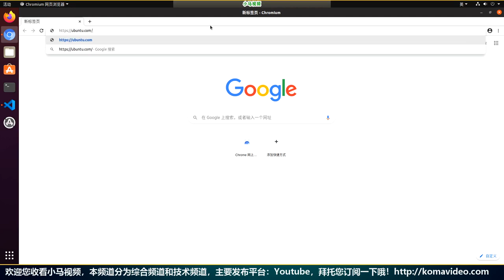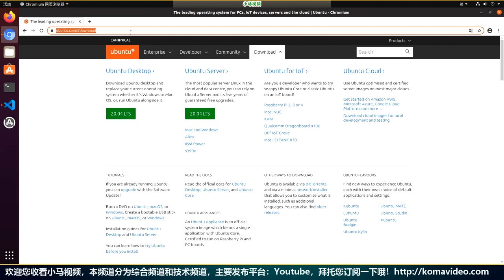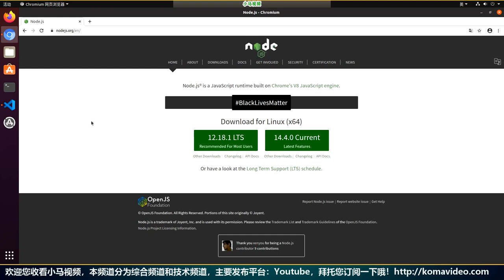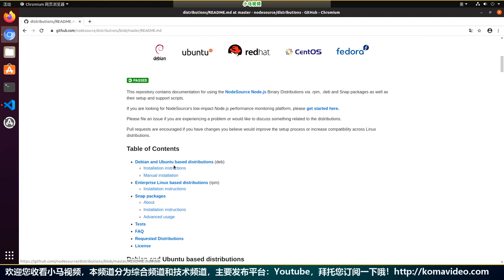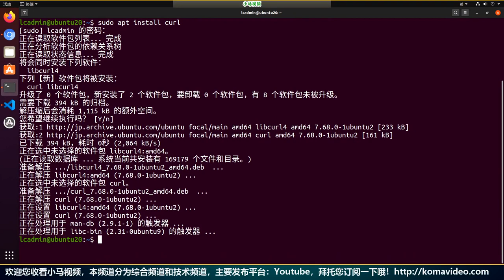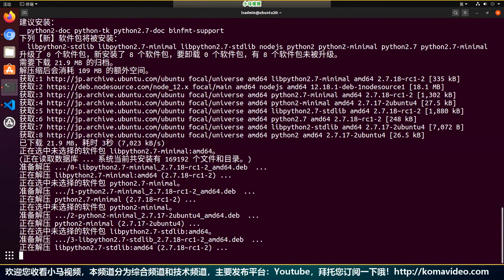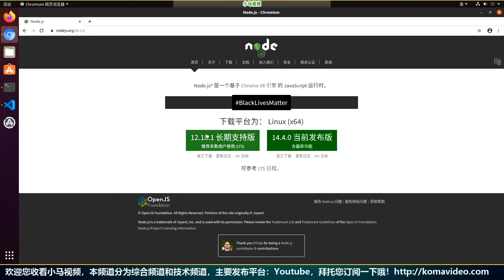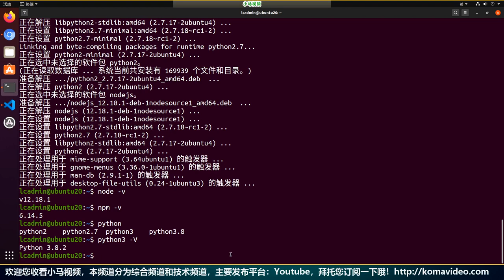新环境新开始 - Ubuntu 20 LTS + Node.js